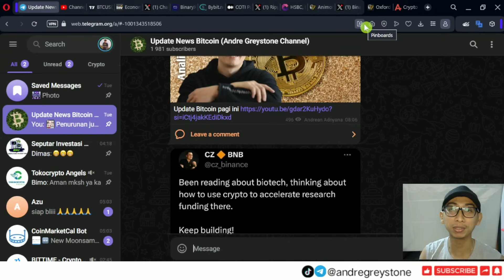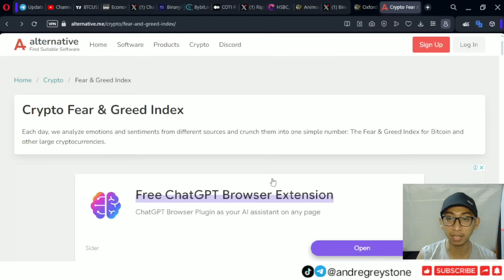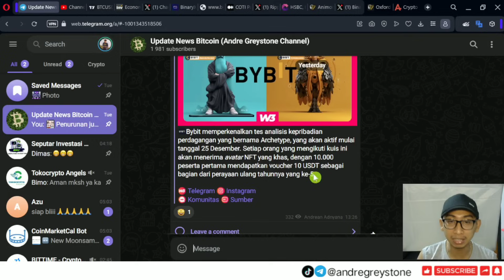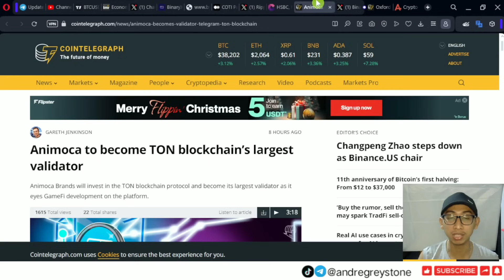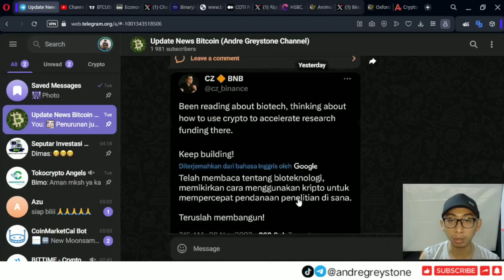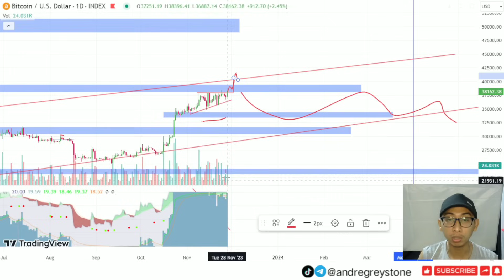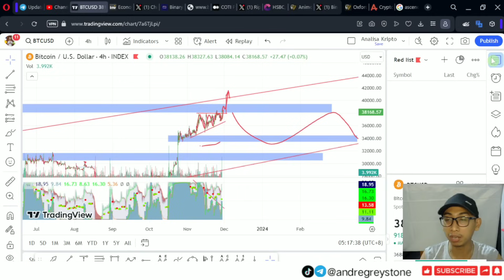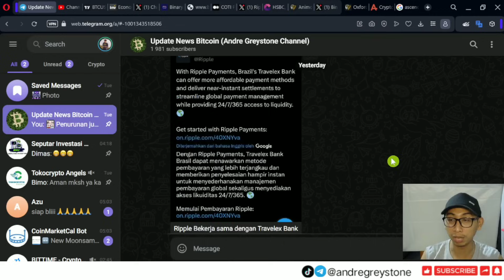Analisa Pagi - Hari ini ada release GDP Amerika Serikat, waspada potensial pergerakan Bitcoin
Semoga bermanfaat,

Best Regard,